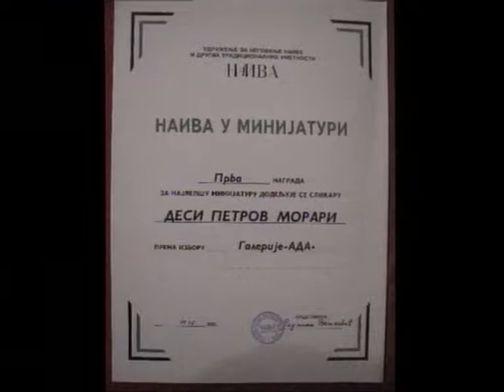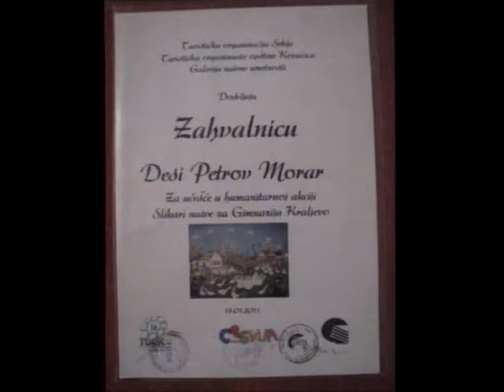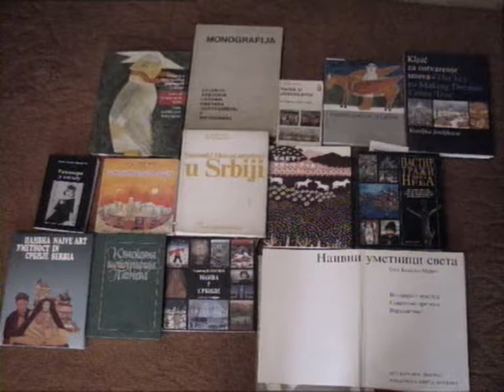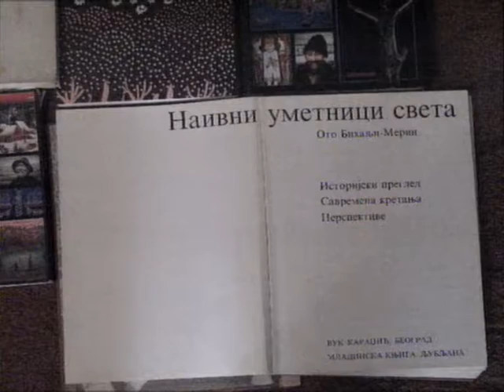Desa Petrov Morar "S DRUGE STRANE sa Radmilom Vukelić", autorka Radmila Vukelić RTV Pančevo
"S DRUGE STRANE sa Radmilom Vukelić" gost   Desa Petrov  Morar, autorka Radmila Vukelić RTV Pančevo